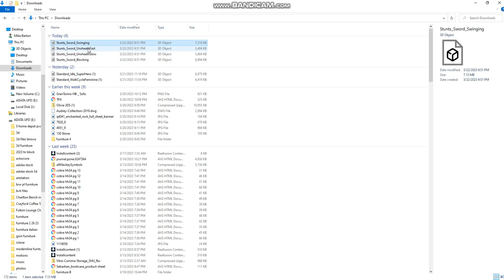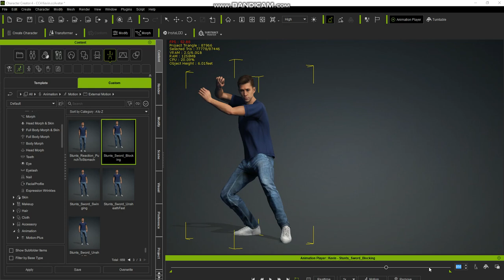Download 3DXChange Profile for Mocap Market Animations for CC4 and IC8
I created a 3DXChange Profile to use for the Mocap Market Animations
for IC8 and CC4.  The motions will be saved in the Custom Motions External Folder.